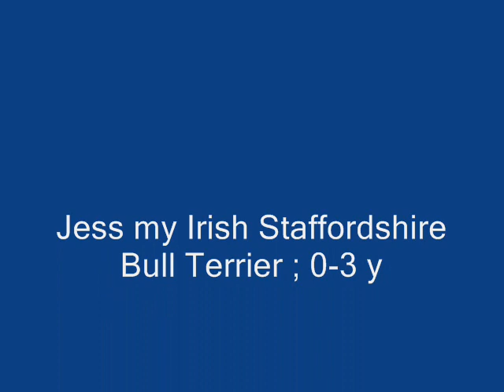Jess, my Irish Staffordshire Bull Terrier aged 0-3 years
A selection of pictures from the life of Jess xxx